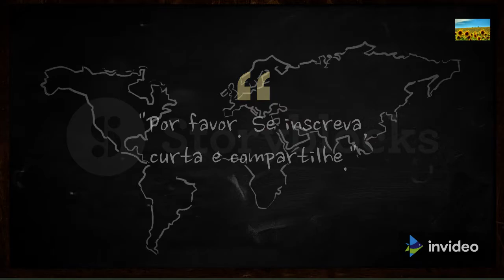Sons famosos de filmes com belas imagens para curtir